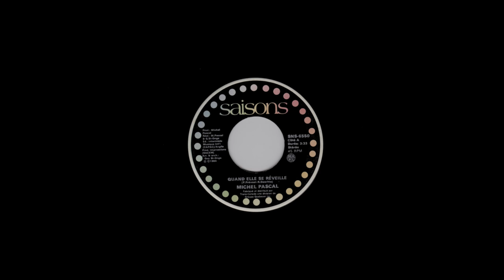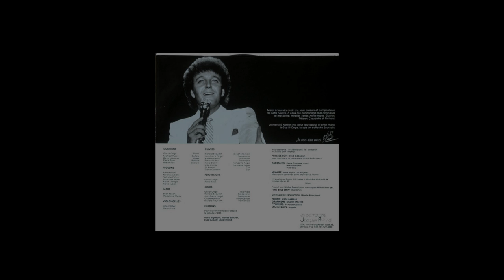Michel Pascal - Quand elle se réveille - 45 tours: Saisons 1984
Michel Pascal
Quand elle se réveille
P. Prévost / R. Dewitte
45 tours:  Saisons
1984